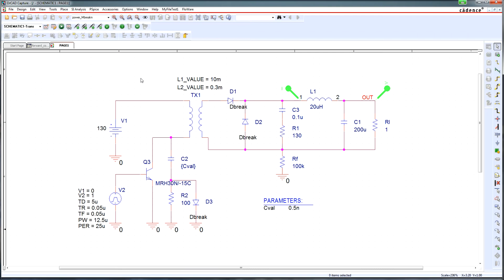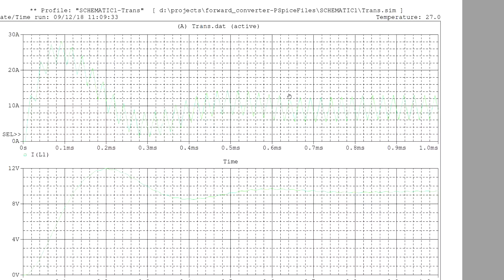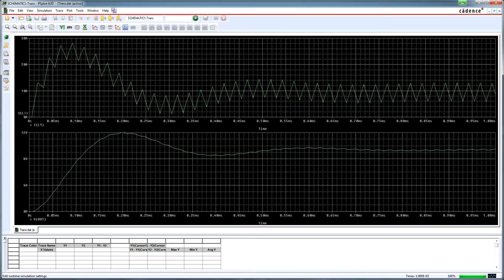Wie man Bilder von PSpice exportieren kann